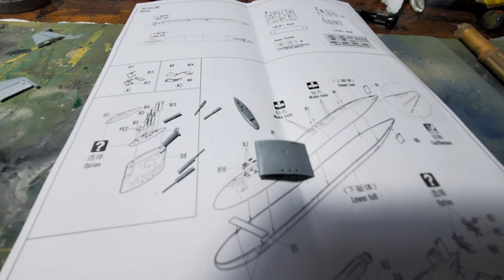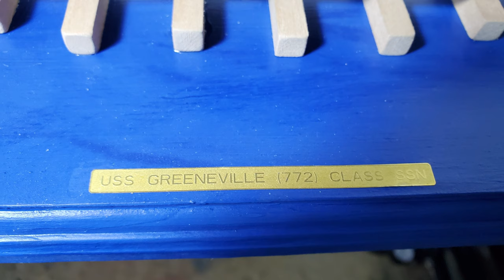Hobby Boss 1/350 Scale USS Greenville SSN 772 Nuclear Submarine [Build Video]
A look at the building of the Hobby Boss 1/350 scale USS Greenville SSN 772 nuclear submarine plastic model kit.

Visit my E-bay store to see all my current scale model builds